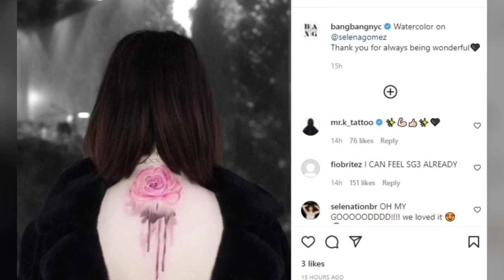Selena Gomez REMOVES Famous Justin Bieber Tattoo In Paris